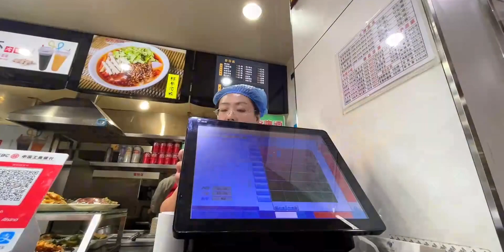大同虎哥自己放假半天！到楼下吃碗刀削面！吃完饭回家多躺会！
金秋十月·美食分享记,探店,刀削面,虎哥,放假,楼下,大同,半天,Vlog